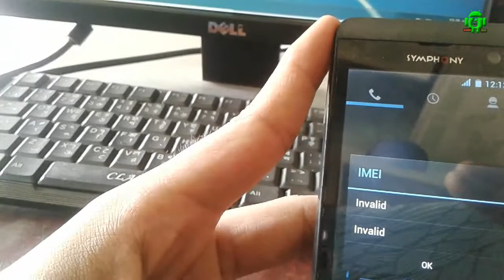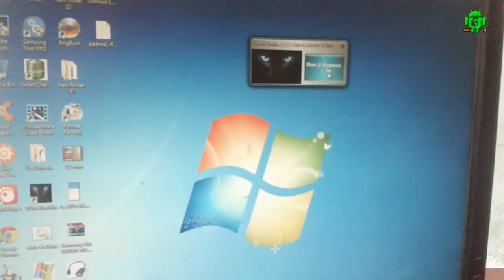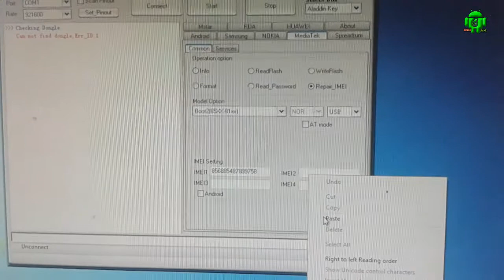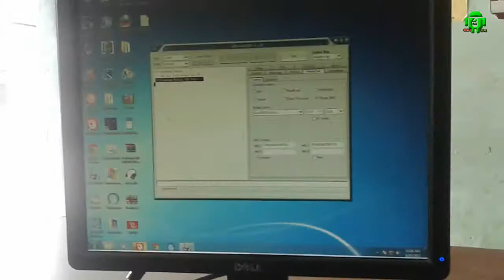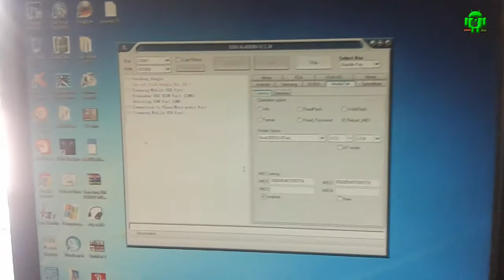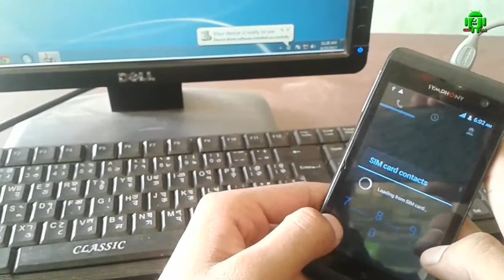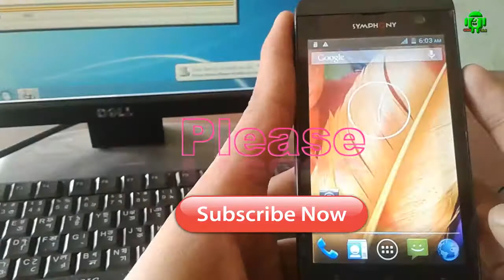Symphony w68 MTK Cpu IMEI Repar With GSM Aladin crack 100% teast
support Mtk cpu

Repair Imei Number on MTk/SPD devices (phone)
How to Write Imei No. On MTK/SPD devices (phone),
How to flash IMEI No. on Mtk/SPD device (Phone),
How to repair Imei By GSM Alladin Crack,
Imei 100% Done With GSM Alladin Crack,